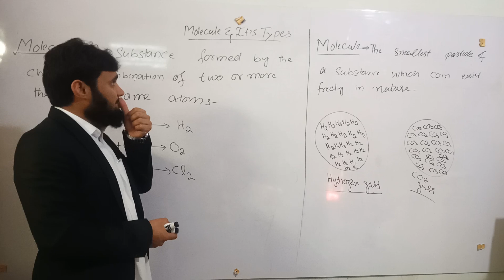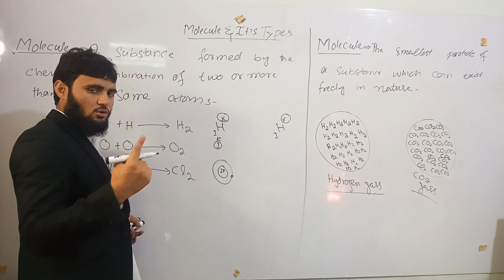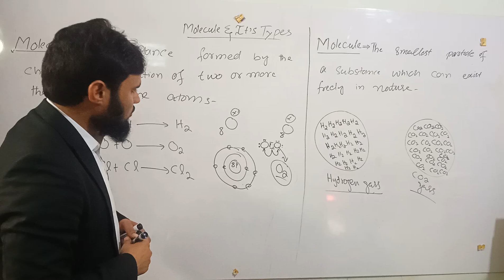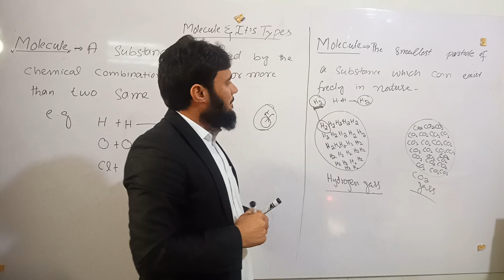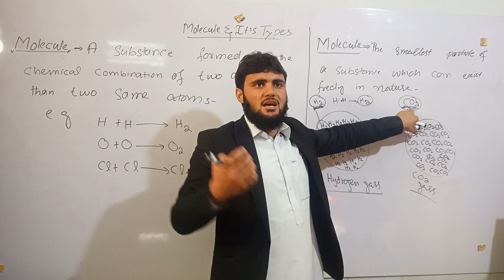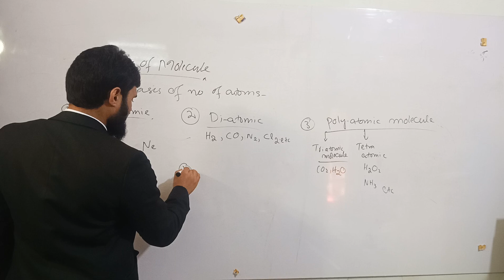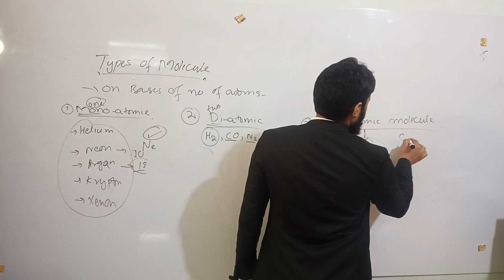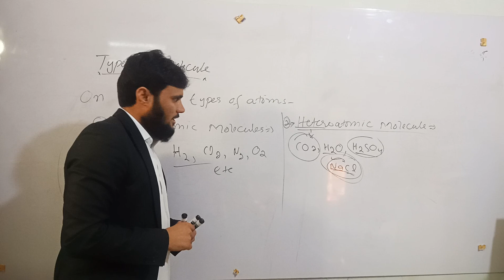Molecule 9th class chemistry types of molecule by science tutorial